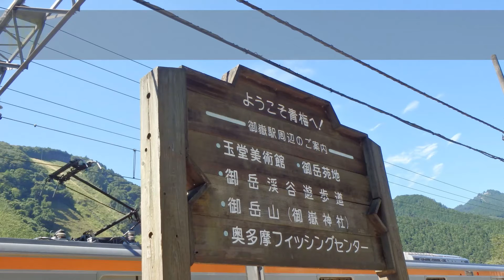野鳥観察, Bird Watching, 20150719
VideoStudio Pro X8の体験版で編集してみました。
でも、体験版だとやりたい編集ができないみたいでした。
買うしかないのですが、ざっくり２万円・・・。
２万か～ （*￣_￣）